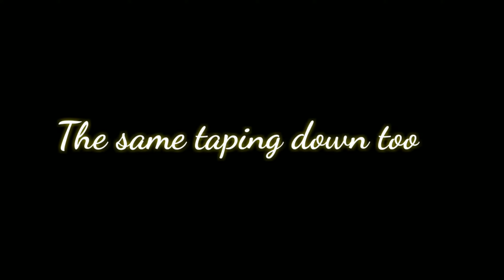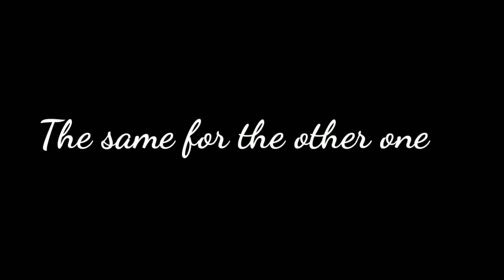Custom Loafers | Hydro Dipping | Custom Angle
TOPIC : Customizing Loafers

Team Custom Angle :
Sidharth
Jayanth
Srujan